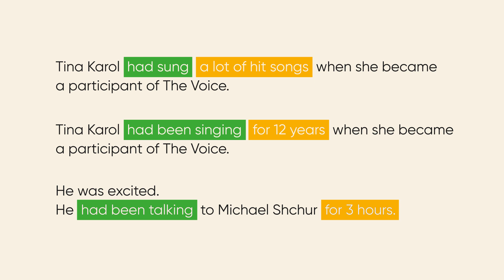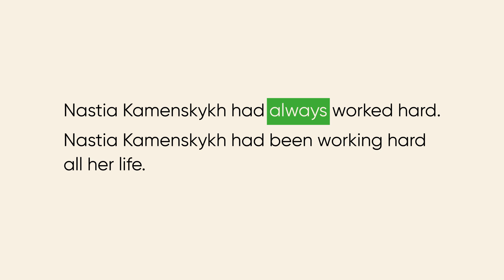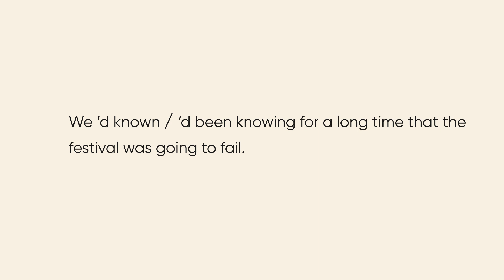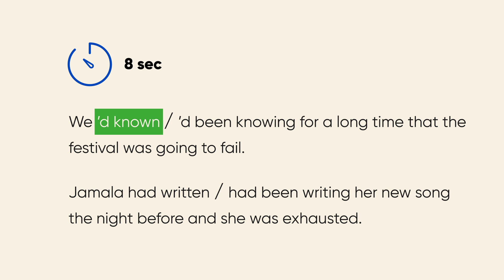Минулий доконаний vs минулий доконаний тривалий. Past Perfect vs Past Perfect Cont